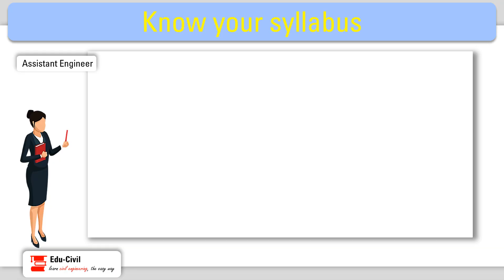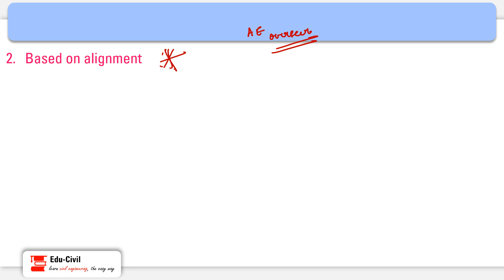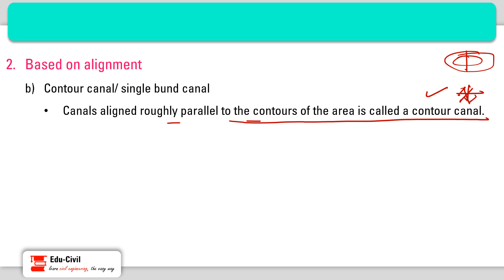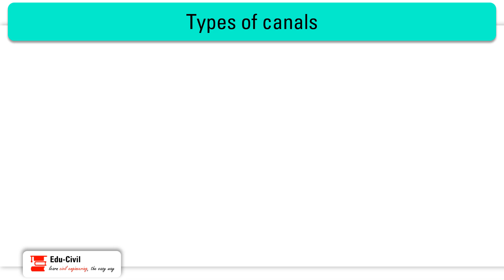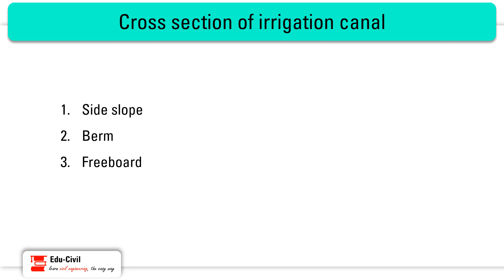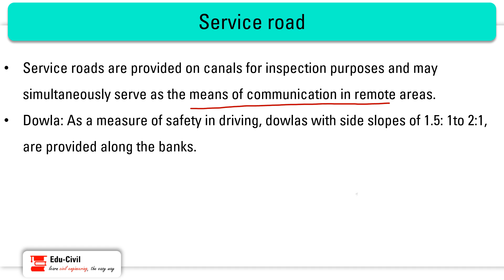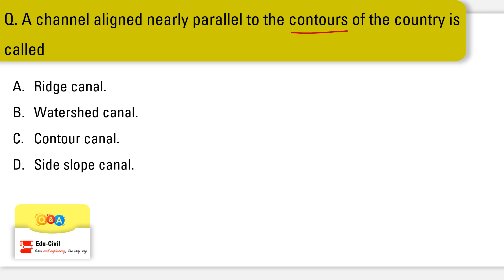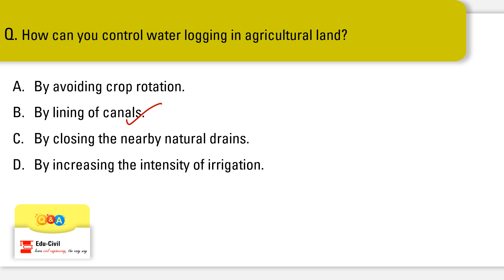IRRIGATION ENGINEERING-CANALS II KERALA PSC II CIVIL ENGG: II MALAYALAM II PART 5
In this video, we're discussing IRRIGATION ENGINEERING-CANALS-Theory & previous year questions

1) ELECTRON- PSC PREVIOUS QUESTION AND ANSWERS IN CIVIL ENGINEERING
2) Civil engineering through objective type questions - By S.P Gupta & S.S Gupta
3) Civil engineering : Conventional and objective type - By R.S.Khurmi
4)  A complete guide for civil engineering – By ICA Academy- PART 1
5) ASSISTANT ENGINEER CIVIL KERALA PSC– By ICA Academy - PART 2